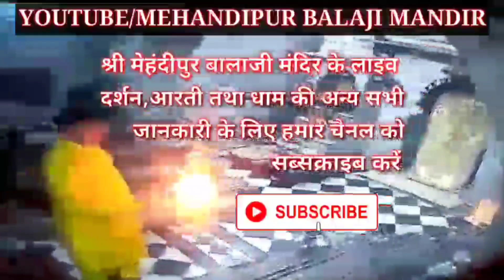आज के सम्पूर्ण सोने के चोले में दर्शन मेहंदीपुर बालाजी मंदिर